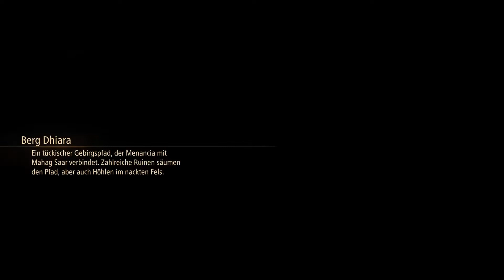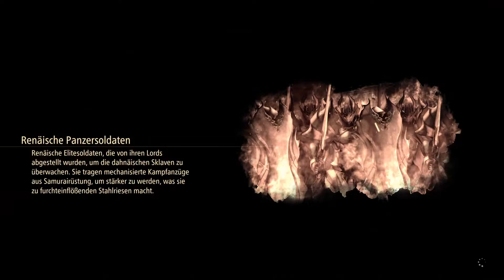Tales of Arise Walkthrough Part 37 (DE/Full HD/Blind)-Dedyme, der "Retter" von Mahag Saar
Tales of Arise [PlayStation 5/Deutsch/HD/Blind]
Release: 2021
Entwickler: Bandai Namco Studios
Publisher:  Bandai Namco Entertainment

Euch erwarten die unterschiedlichsten Charaktere, ein intuitives Kampfsystem und eine fesselnde Geschichte in einer wunderschönen Welt, für die es sich zu kämpfen lohnt. Tales of Arise bietet eine JRPG-Erfahrung der Extraklasse.

Erlebe die Welt der Natur durch den "Atmosphärischen Shader":
Wir präsentieren einen neuen Grafik-Shader, der von Anime und Wassermalfarben inspiriert ist. Dank ihm erstrahlen die Charaktere in attraktivem Design und bereisen eine wunderschöne Welt.

Erkunde eine lebendige Welt:
In der Welt von Dahna erwartet dich eine einzigartige natürliche Umgebung, die im Tag-Nacht-Wechsel ganz neue Seiten offenbart. Erklimme bergiges Gelände, schwimme durch Flüsse, setz dich ans Lagerfeuer, koch dir etwas zu essen, mach dich auf den Weg in die nächste Stadt, besiege den Meister eines Alienplaneten und befreie das Volk!